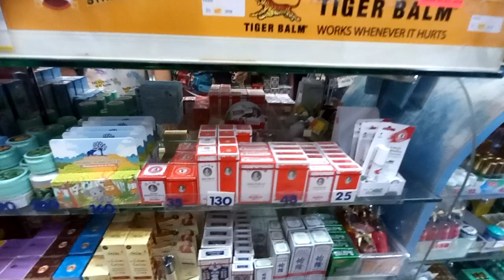Full range of Tiger balm in Thailand